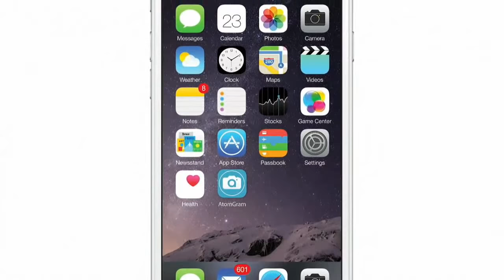Hupotasso Part 1 with Prophetess BeBe Angel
Welcome to this LIVE broadcast with Prophetess BeBe Angel

Is this your first time with us?

To Become a Citizen of the GoodNewsWorld, register your information

All content including but not limited to material, videos, imagery, videos, brand logos, brand names, teachings, music are subject to copyrights owned by The Angel Organisation Ltd, Spirit Embassy Limited and the Good News World Ltd. Any reproduction, or republication without the express written permission is unauthorised and strictly forbidden. ️